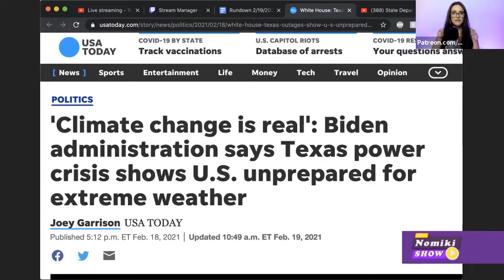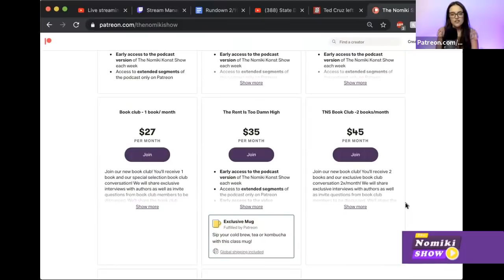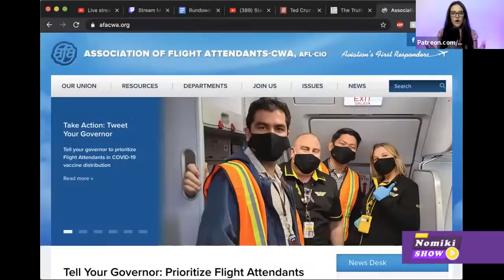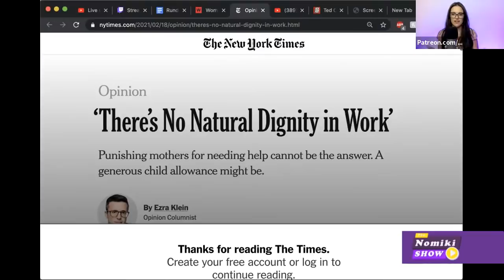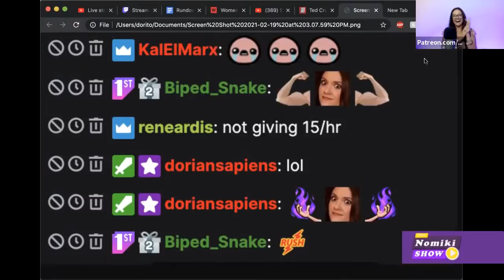FemFriday - w/ Sara Nelson + Symone Baptiste, Hadas Thier | The Nomiki Show 2/19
START » 0:37:44

The climate crisis is now, but President Biden is missing the moment. “We need Joe Biden to do better, because we need climate action to succeed. There is no choice.” » @NomikiKonst

Sara Nelson, the President of the Association of Flight Attendants-CWA, AFL-CIO, talks about the state of the airline industry and gives a grade to the start of Joe Biden’s presidency, with regards to labor. “We have to at least take this moment to define why this was a problem, and say never again.” » @FlyingWithSara

Symone Baptiste and Hadas Thier talk about how Biden can be a better feminist by liking economic issues to women’s issues, discuss where the pressure points are for the new administration, and how to create change on a local level.

Sunset Lake CBD is a majority employee owned farm in Vermont producing 100% pesticide free CBD products. Great company, great product and fans of the show!

We need your help to keep providing free videos!

Sara Nelson serves as the international president of the Association of Flight Attendants-CWA, AFL-CIO. She has been a United Airlines flight attendant since 1996, and she previously served as AFA’s international vice president. AFA-CWA represents nearly 50,000 flight attendants at 20 different airlines. Twitter: @FlyingWithSara Links: afacwa.org

Hadas Thier is the author of A People’s Guide to Capitalism: An Introduction to Marxist Economics, a regular contributor to Jacobin, and a member of the DSA in Brooklyn.

Symone Baptiste’s directorial debut, the film “Sixteen Thousand Dollars” is about “A struggling Black college grad” who “wakes up to find that reparations have finally been paid to descendants enslaved people in America. With this newfound capital, he will decide how best to spend his reparations, totaling a mere $16,000.

Nomiki is LIVE » Tue - Fri: 3p ET / 12p PT

Find the Nomiki Show on Twitter (@thenomikishow) and Instagram (@thenommikishow) and YouTube AND Twitch.

Find Nomiki on Twitter (@nomikikonst) and Instagram (@nomikikonst).

Get your TNS swag at TheNomikiShow.com

Music Credits: "Ohayo" by Smith The Mister (BandCamp) ([Free Download] Download)) (Audio Library) + Mi-Lo by Smith The Mister (BandCamp) (Free Download) (Audio Library) join Nomiki for our special live coverage of Joe Biden's Inauguration.